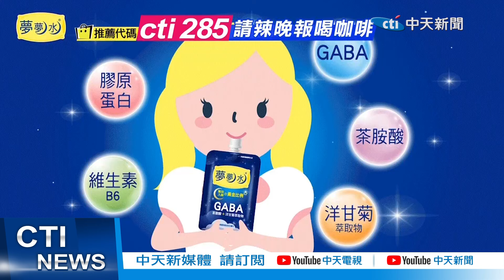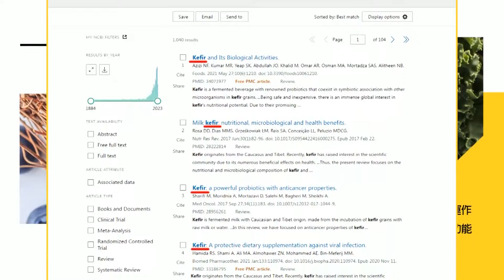【每日必看】烏克蘭危機曝!外長認了.急了 請求中國幫忙｜丟"鋼鐵要塞" 烏軍哭了 普丁笑了｜20240218｜辣晚報